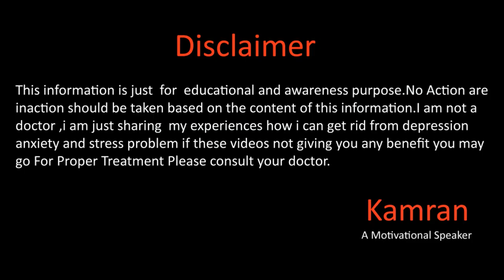Cell Phone Addiction / How To Get Rid Of It By Kamran Sharif (सेल फोन की लत)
Hope You all will be doing fine there in this video we will take about cell phone addiction for more details please watch the video and if you need private coaching you may contact at
Gmail
You Mar Write us email at